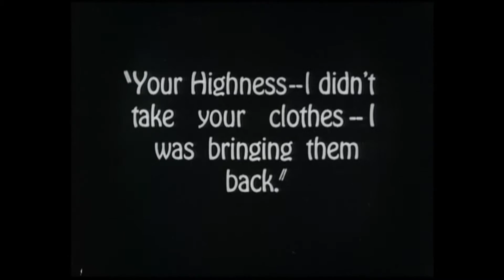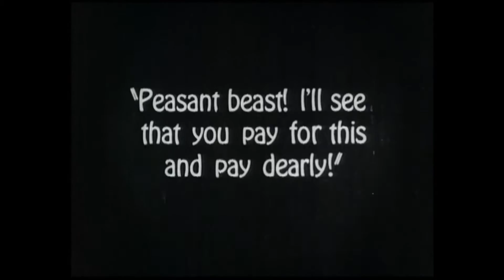"Tempest" (1928) John Barrymore, Camilla Horn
"Tempest"
1928
Directed by Sam Taylor
Cast: John Barrymore, Camilla Horn